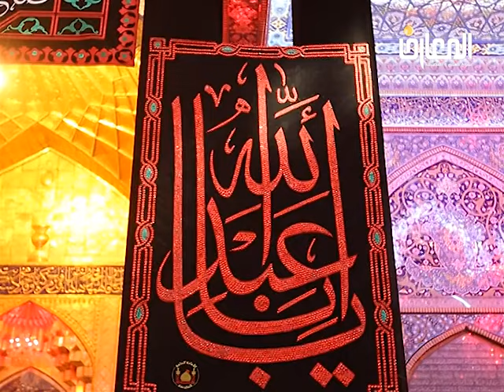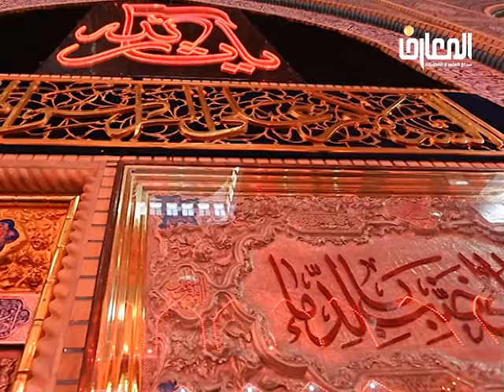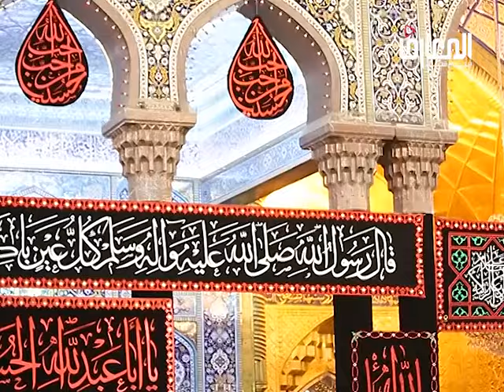هل كل من شاهد النبي صل الله عليه وآله وجلس معه هو صحابي جليل؟ د. الشيخ أحمد الوائلي رحمه الله